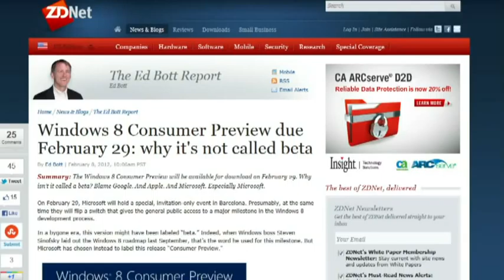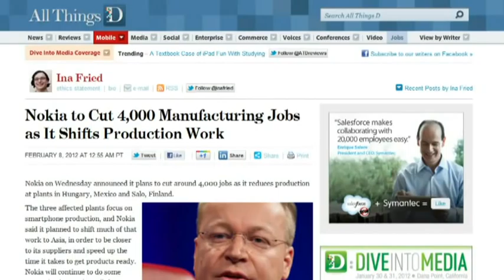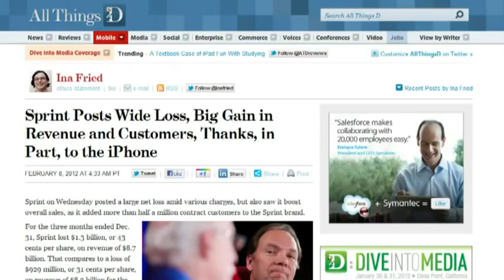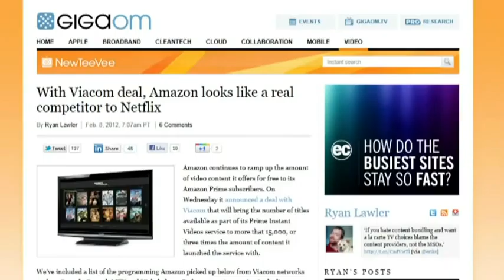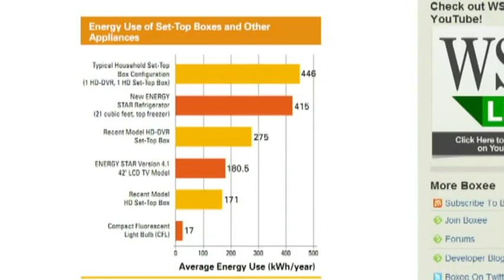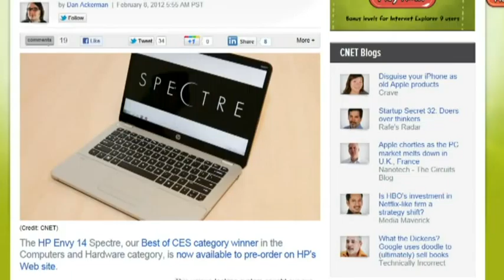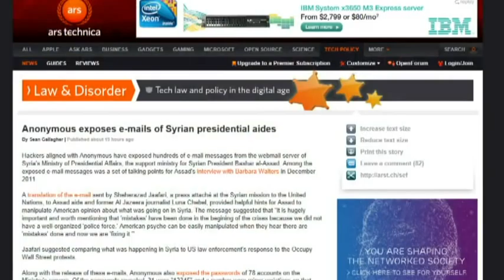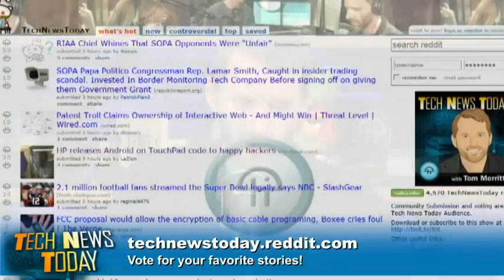Tech News Today 433: You're Putting It In Wrong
Windows 8 coming soon, iPhone bankrupts another carrier, Boxee fights evil, and more.

Guest: Ina Fried

Running time: 46:26